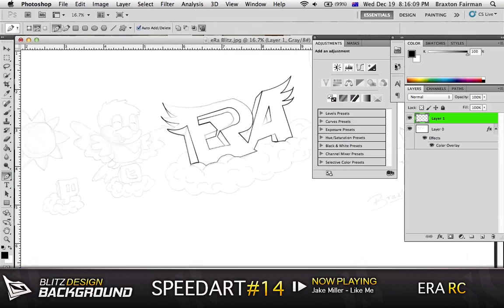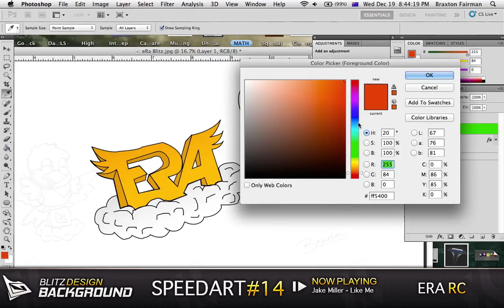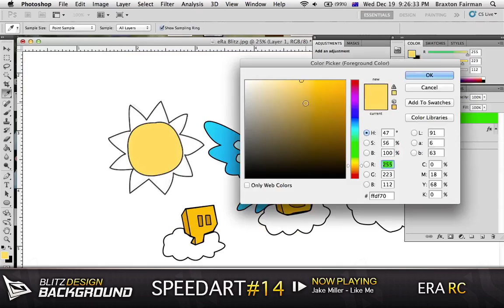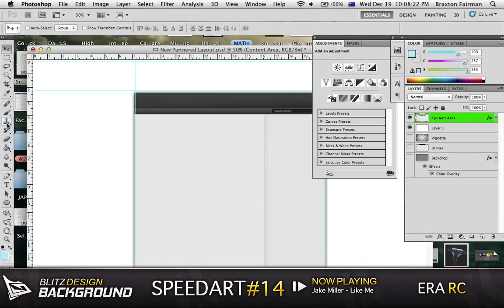Speedart #14 | eRa Artists 5K RC *UNIQUE*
READ ALL - FINAL IMAGE AT THE BOTTOM

Unfortunately my Original channel got hacked, I lost 60 uploads, 250 subs, my 3 amazing entries for Trident's Contest and my partnership ;( but I'm back and more determined than ever, hope i get in + More to Come - The Comeback. Hand drawn by me, and remastered on Photoshop by me ;3 Be Prepared for some new styles for the eRa RC

GFX DESIGN ART WORK GRAPHICS ERA ARTISTS 5K RC ENTRY